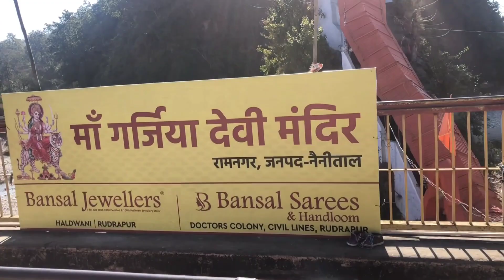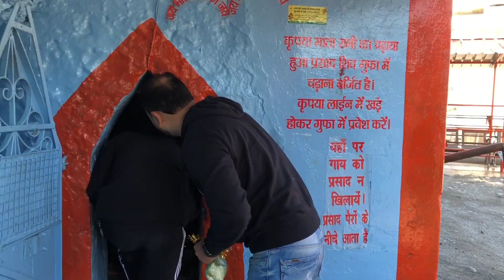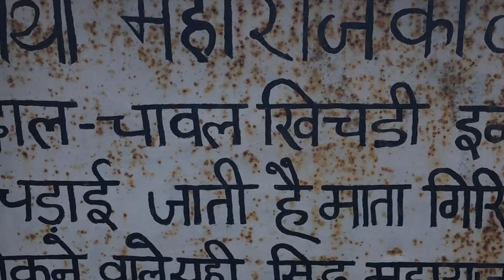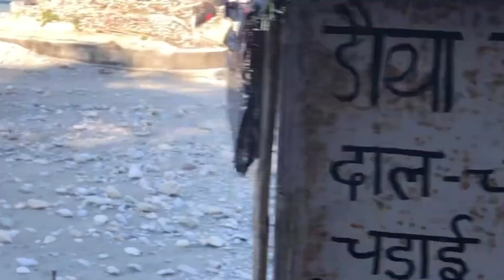गर्जिया देवी के दर्शन | Ramnagar Garjiya Devi temple | bhut ache darshan hue| Samanyu Rawat 🙏🏻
Musician: Gabriel
Thanks to creator as music/song in this Vedio belongs to him/her it's not my creation.